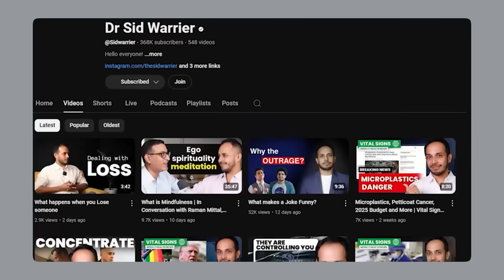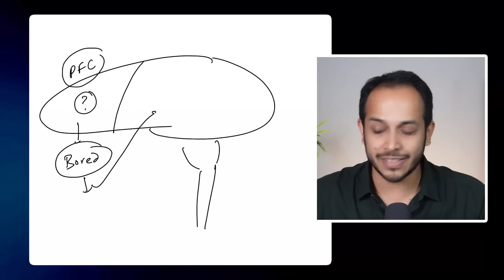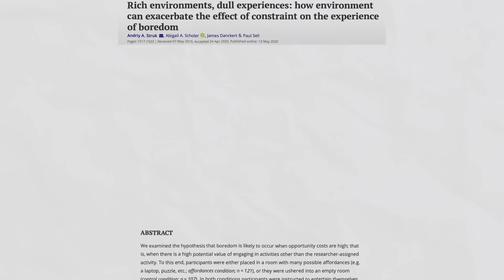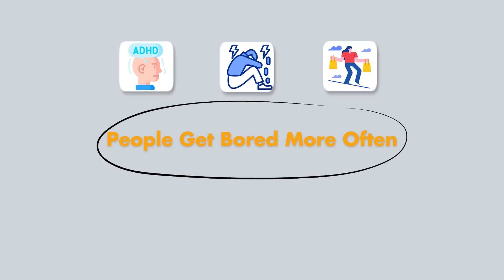Can’t Focus? You Might Not Be Bored Enough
This video is available in English and Hindi, switch language by clicking on the "Audio track" option in the options of this video!

When was the last time you truly allowed yourself to be bored? In today's world, boredom feels almost forbidden—we're constantly surrounded by distractions, from endless scrolling to unfinished tasks. But what if boredom isn't something to avoid, but something to embrace?
In this video, we break down the neuroscience of boredom—why our brains evolved to feel bored, how it drives creativity, and why avoiding it might be doing more harm than good. Learn how sitting with boredom can lead to fresh ideas, deeper self-awareness, and even a greater sense of calm.

If you’ve ever found yourself mindlessly reaching for your phone, struggling with restlessness, or feeling stuck in a loop of distractions, this is for you. Watch till the end to rethink your relationship with boredom!

00:00 – Why boredom is disappearing
00:42 – The Evolution of boredom
01:57 – Dopamine & distractions
03:00 – Problems of Boredom
04:28 – How boredom fuels creativity
06:40 – Why you should embrace boredom